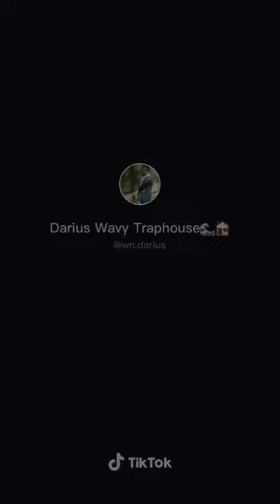I FEEL SORRY FOR HIM 🤣😂